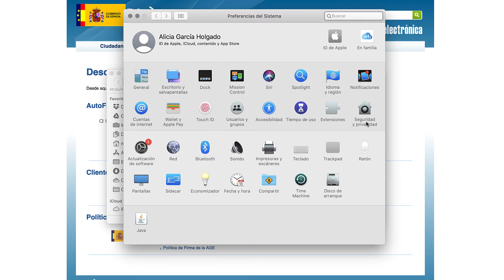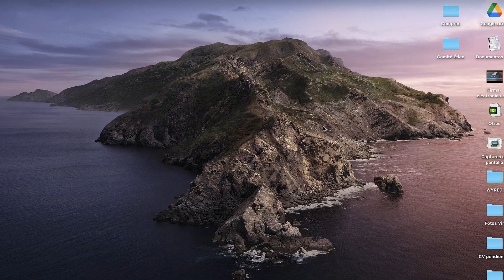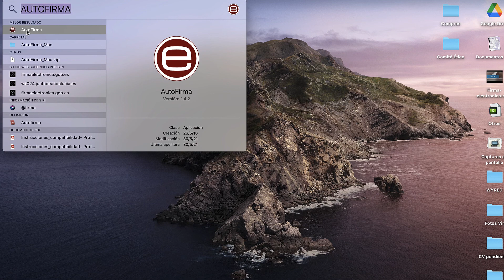Instalación de la aplicación Autofirma en MacOS